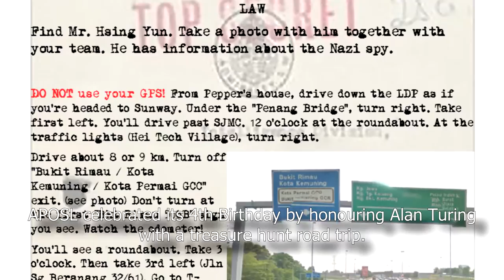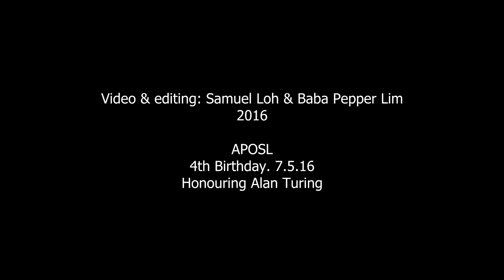Hari Alan Turing & APOSL Birthday 2016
APOSL celebrated its 4th birthday with a treasure hunt in honour of Alan Turing.